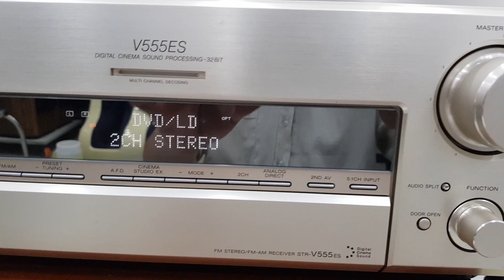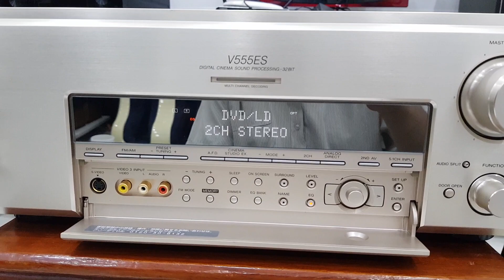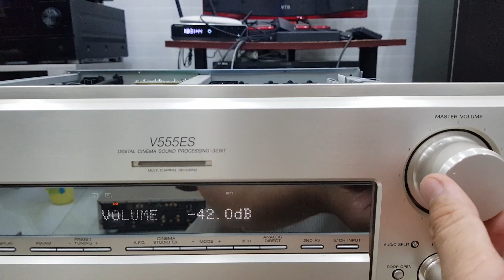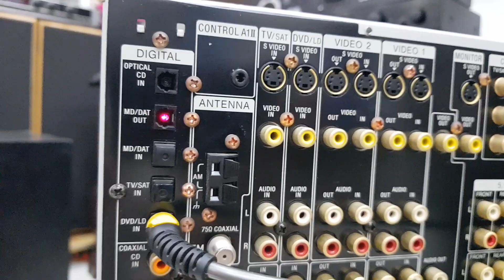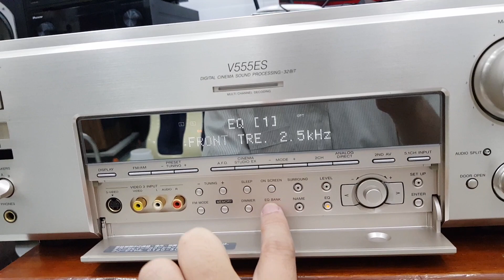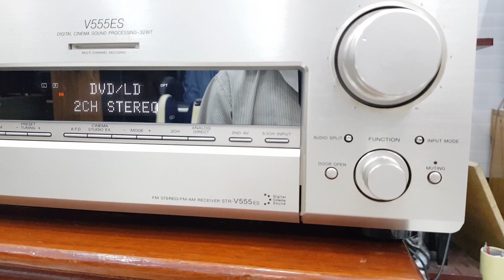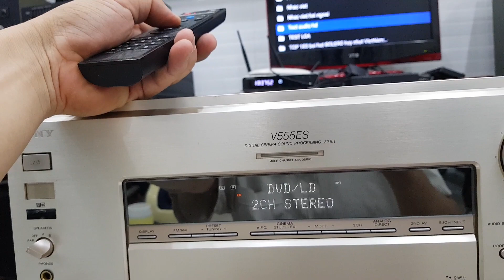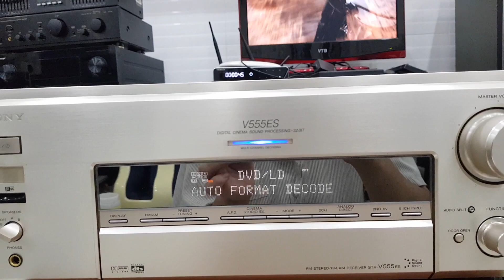(đã bán ) Amply Sony STR V555ES đa kênh 5.1 nặng 17kg 350w ☎️0834563852